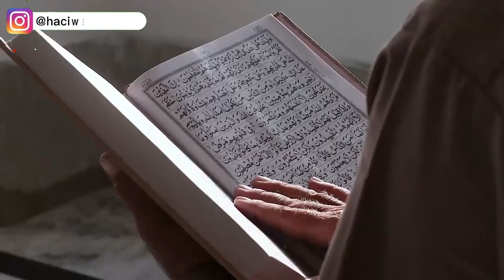Tere Ungkap Keinginan Pakai Cadar, Nikmati Kehidupan Berhijrah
Pada video ini menceritakan Tere Ungkap Keinginan Pakai Cadar, Nikmati Kehidupan Berhijrah. Inilah kisahnya!